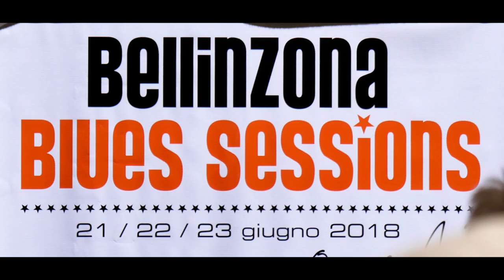Brig to Bellinzona Switzerland + Jazz - 22/23 Jun 2018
This was a Road Scholar trip to Switzerland. Today we leave Brig and take a train to Domodossola, Italy where we change trains and proceed to Locarno, Switzerland. The follolwing day we go by train from Locarno to Bellinzona. Bellinzona is in the Italian speaking area of Switzerland. There is a Jazz Festival happening in Bellinzona and I also come across what appears to be a local TV show shooting a segment in the street (in Italian).